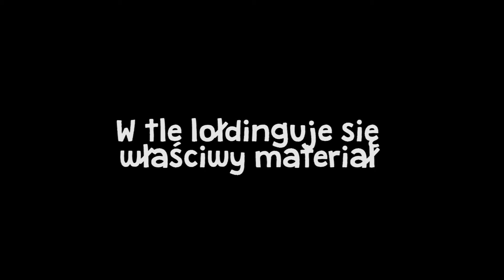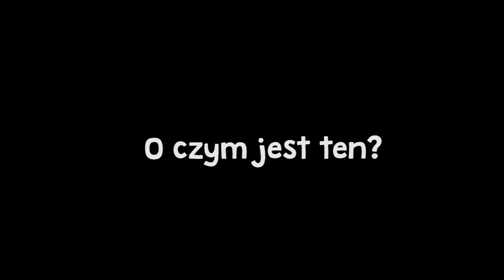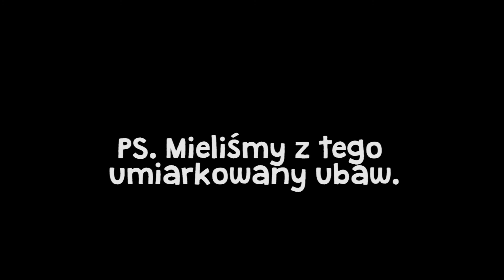Jeb z Woleja 8 Beta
W momencie, w którym to czytasz, pełny odcinek ósmy prawdopodobnie śmiga już po Jutubach. Nie wiem, co Ty tutaj robisz.